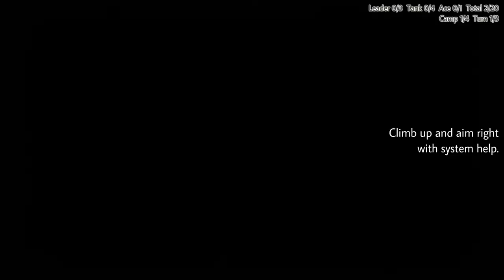Valkyria Chronicles ~ Ch.11 full wipe 60fps ~ The Marberry Shore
[PC] Valkyria Chronicles Chapter 11: Battle at Marberry Shore (Full HD)
3 turns Rank A full wipe.  60fps, no orders, no potential abuse, non-elite.
Deployment: (Left) Engineer, Scout 1.  (Right) Scout 2.  (Reserve) Lancer 1 & 2.
戦場のヴァルキュリア １１章 · マルベリー攻略戦 · ３ターンで敵を全滅

If you're used to take cover behind Edelweiss, Marberry Shore is a rude wake up call,
because tanks can't enter the enemy base. The bunkers and heavy tank are tough, too,
but the invulnerable guns should have prepared you for them.

The only way to get through is either smoke round or stacking defensive orders.
There are plenty of order speed run, so this is another of my no-order full score run.

Turn 1
Dialog
[07:23] Roll Call
[07:39 Dialogue] Isara teaches Welkin on smoke round.
[07:57 CP1 Edelweiss] forward and smoke entrance.
[08:23 CP3 Engineer] Go North, drop scout, take base, continue North.
[08:55 Dialogue] Welkin and Isara is reliefed after clearing the beach.
[09:11 CP4 Scout 1] Pass gates to barricades, grenade trooper sandbag.
[09:47 CP5 Scout 2] follow scout 1, team attack trooper, heads to tower.
[10:20 CP6 Scout 2] climb tower, grenade east trooper, sneak to its side.
[10:50 CP7 Engineer] Join scout 2 and team attack trooper.
[11:13 CP8 Scout 1] Go North, grenade scout, hide behind bunkers.
[11:40] 4 CP left.

Turn 2
[12:00 CP1  Edelweiss] Move in, friendly fire scout and med tank, mortar west bunker.
[12:48 CP3  Edelweiss] Smoke on heavy tank, go North and hide.
[13:46 CP5  Scout 1] Blow east bunker, go west past smoke down slope.
[14:09 CP6  Engineer] Go North, blast camp trooper, go West to Scout1.
[14:43 CP7  Scout 2] Go West, drop trooper from behind, go North.
[15:11 CP8  Scout 2] Down trooper leader, go West but stay in smoke.
[15:29 CP9  Scout 2] Blow scout, take camp and retreat.
[15:50 CP10 Camp] (Optional) Call Lancer 2 at North camp.
[15:53 CP11 Scout 1] Team attack trooper leader, go South into enemy camp.
[16:19 CP12 Engineer] Go South, drop scout, take camp.
[16:52 CP13 Camp] Call Lancer 1 at west passage camp.
[16:54] 3 CP left.

Turn 3
[17:12 CP1  Edelweiss] Smoke the west passage.
[17:27 CP3  Lancer 2] (Optional) Go South and blow up heavy tank.
[17:49 CP4  Lancer 1] Go South pass smoke, hit med tank.
[18:10 CP5  Lancer 1] Hit again, go West then South.
[18:30 CP6  Lancer 1] Use mine to boost South, hit tank from side.
[18:50 CP7  Engineer] Go South to supply Lancer 1, drop Ace.
[19:22 CP8  Scout 1] Join Engineer, team attack scout in camp.
[19:50 CP9  Lancer 1] Blow up med tank and go Southeast.
[20:10 CP10 Lancer 1] Blow up heavy tank.
[20:27 CP11 Engineer] Sneak into base camp, blast camped trooper.
[20:56 CP12 Scout 1] (Optional) Drop trooper, go North.
[21:20 CP13 Engineer] (Optional) Go North, blast trooper leader.
[21:42 CP14 Scout 1] Drop trooper, take base camp.
[--:--] 1 CP left.

[22:14 Appraisal] 56510 exp + 106970 dct + VB FW 1(g)

I can't find an official lyric for A Love Passed On.
Here is my version which is slightly different from others.

[25:21]
You stood always smiling, ever quiet, ever tender
And I, a lost child, always frightened, I remember
That you came and found me
Blinded by unshed tears

The tears we cry are echoes
that tell what tomorrow look and hold
And I wept in your arms
And I heard
Bells ring out across the land
Bringing peace at last
To your heart my dearest friend
And now, the love that you gave me
Blooms and will live on
Through the tears in us all
Without end

I spent the xmas encoding and reviewing this video.  Baby caring is a 7x24 job without holiday.
Merry Xmas and Happy New Year!